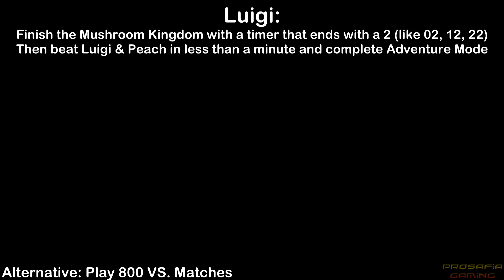Super Smash Bros Melee - How to Unlock All Characters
This video shows how to unlock all of the characters in Super Smash Bros Melee for Nintendo Gamecube. The 11 unlockabale characters of the roster in this game are: Jigglypuff, Dr. Mario, Luigi, Marth, Roy, Young Link, Falco, Ganondorf, Pichu, Mewtwo and Mr. Game & Watch.

00:00 Jigglypuff
00:46 Dr. Mario
01:54 Luigi
03:39 Marth
04:56 Roy
06:06 Young Link
07:12 Falco
08:27 Ganondorf
10:35 Pichu
11:58 Mewtwo
13:48 Mr. Game & Watch
15:20 All Characters